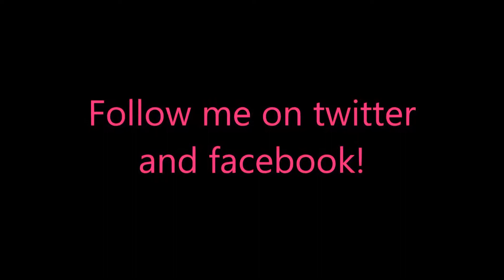12 Labours of Hercules IX - A Hero's Moonwalk Deluxe Level 1-6